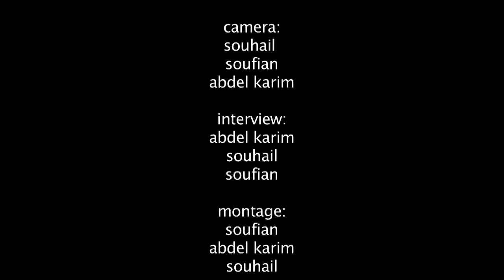Youngsterdam - Sport & Bewegen